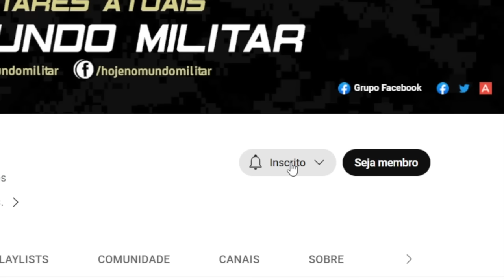“Recebemos apenas 10% daquilo que nos foi prometido!” – Zelensky